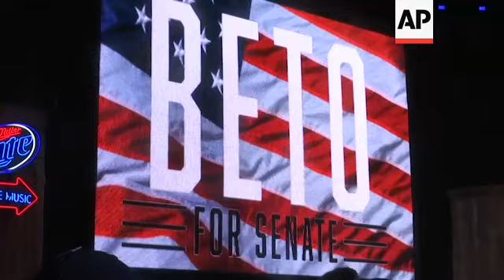Beto O'Rourke announces 2020 White House bid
(14 Mar 2019) FOR CLEAN VERSION SEE STORY NUMBER: apus113695

(NATS UP FULL)
File
VO
FORMER BORDERLAND CONGRESSMAN BETO O'ROURKE SAYS HE'S VYING FOR THE 2020 DEMOCRATIC PRESIDENTIAL NOMINATION.
HE'S HOPING TO TURN MOMENTUM FROM A SURPRISINGLY CLOSE NOVEMBER LOSS IN TEXAS' U-S SENATE RACE INTO A WHITE HOUSE BID.
O'ROURKE WAS LITTLE KNOWN OUTSIDE OF HIS HOME TOWN OF EL PASO, TEXAS BEFORE CHALLENGING INCUMBENT REPUBLICAN TED CRUZ, COMING WITHIN THREE POINTS OF AN UPSET WIN.
Soundbite (English) Jay Aiyer, Political Analyst, Texas Southern University:
"i think at this stage if he weren't running for president, it would be a surprise a massive surprise…"
POLITICAL ANALYST JAY AIYER SAYS O'ROURKE HAS TO RUN A VERY DIFFERENT CAMPAIGN IN A CROWDED FIELD—
" beto o'rourke would be considered a liberal candidate in texas a progressive in texas. he for the most part would be considered a moderate in a democratic primary field, particularly one that is increasingly sort of tilting leftward."
O'ROURKE'S SENATE CAMPAIGN GOT NATIONAL ATTENTION FOR ITS FUNDRAISING PROWESS AND SOCIAL MEDIA SAVVY—
" and as we said go viral is an asset and he's the only one amongst these top tier candidates who has demonstrated that…"
HIS BLEND OF KENNEDY-ESQUE LOOKS, EASY GOING STYLE AND BIPARTISAN OPTIMISM HAS HELPED HIS NATIONAL POLITICAL STAR CLIMB IN MANY DEMOCRATIC CIRCLES. JOHN MONE ASSOCIATED PRESS HOUSTON.